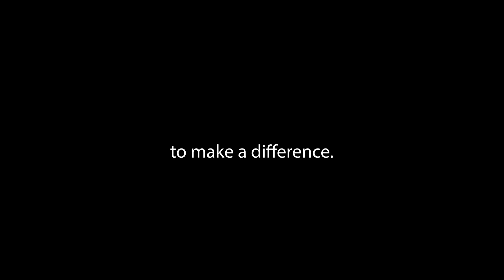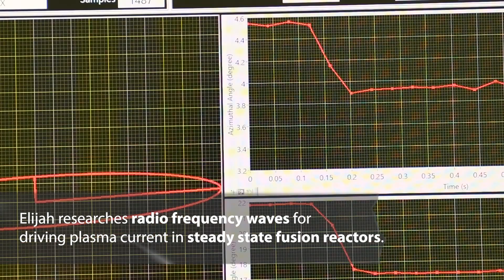ORNL Fusion and Fission Experts Are Out to Make a Difference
At Oak Ridge National Laboratory, we’re developing carbon-free nuclear energy solutions. Not just because we love nature — but because problem solving is our nature.